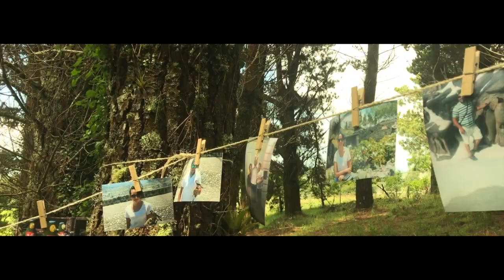PEDIDA DE MANO JOHN&JENNY (DJI OSMO MOBILE IPHONE 7)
Video sobre: JOHN&JENNY

DJI OSMO MOBILE IPHONE 7